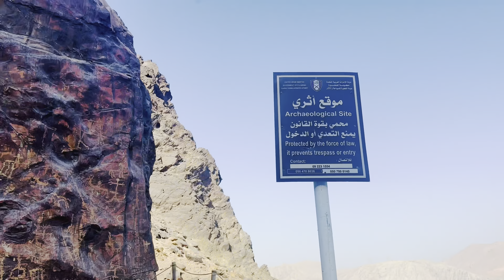Jebel Hamri to Ain Alsheriya One way hike UAE Hiking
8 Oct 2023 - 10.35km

Hike organized by 'Rainbow Hiker' Patrick Vijay D'Silva

We Park vehicles at both ends, Jebel Hamri and Ain Alsheriya trail point.
Start hike at Jebel Hamri.
Follow well visible and properly laid trail.
Enjoy views of Jebel Yibir, Jebel Mebrah, Wadi Taween, Sidaqa village, Difan village, Jebel Harf Tila, Jebel Qihwi and Dibba towns.
We Walk on the plateau for sometime and return back to descend down into Ain Alsheriya trail where it connected at Ghar Khail petroglyphs point.
Hike down all the way to the waiting car by the standard trail.